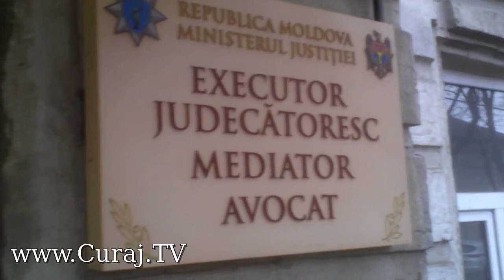Executorul l-a evacuat din casă, dar nu vrea să-l restabilească - Curaj.TV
Executorul judecătoresc George Boţan a fost angajat de Asociaţia Nevăzătorilor ca să-l scoată din apartamentul 3 pe Vitalie Mursa imediat după ce s-a pronunţat Curtea de apel. Chiar dacă decizia a fost contestată la CSJ, justiţiabilul a fost scos în stradă şi i s-a pus sechestru pe toate conturile bancare, inclusiv cele sociale ca să fie recuperată şi ”dauna” pretinsă de asociaţie pentru anii în care a stat acolo, cîteva zeci de mii de lei.
Acum Curtea supremă a casat decizia Curţii de apel Chişinău şi a întors dosarul al judecare, Mursa şi-a amintit că Boţan i-ar fi spus că în aşa caz el poate interveni să-l re-aducă în acel aparatament, dar la întrevedere i-a spus că nu va face asta, motivînd că nu există un titlu executoriu.